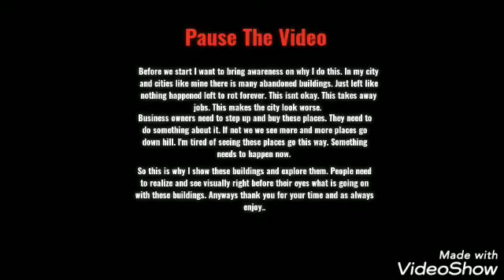Exploring an Abandoned Haunted Factory | Remington Arms Part 2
This is Part 2 of Remington. This time we went with our group. I hope you enjoyed it as much as we did.